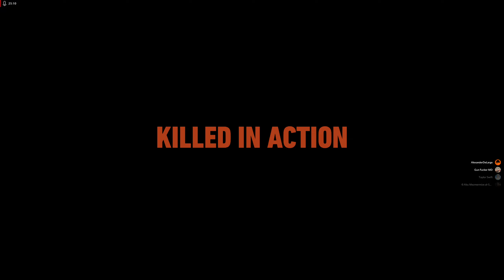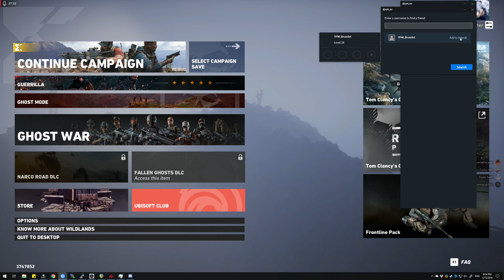Tom Clancy's Ghost Recon Wildlands (May 15th 2019)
This is an archived video from the history of BMW. For current information, please check the Discord or the WIDEWIKI